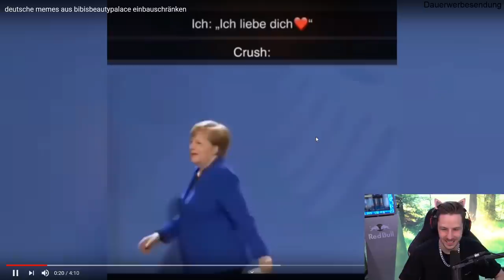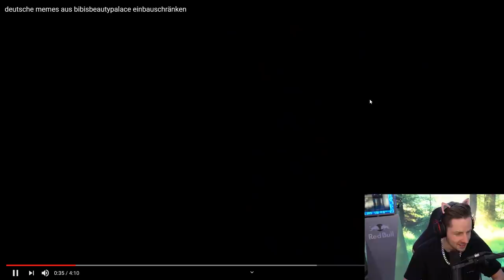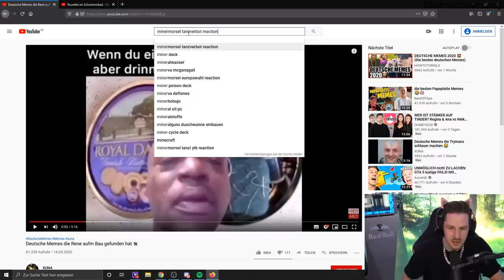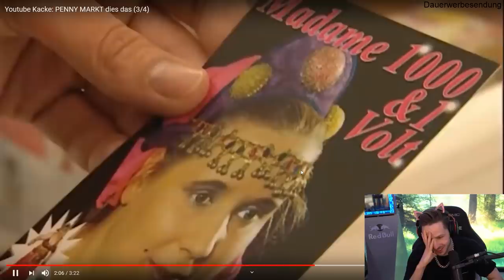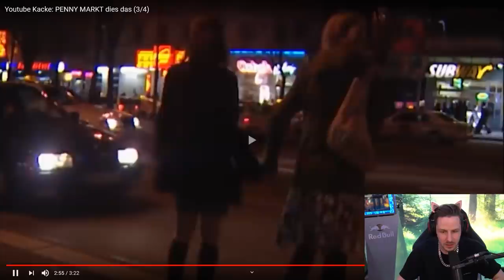Reaktion auf deutsche memes aus bibisbeautypalace einbauschränken